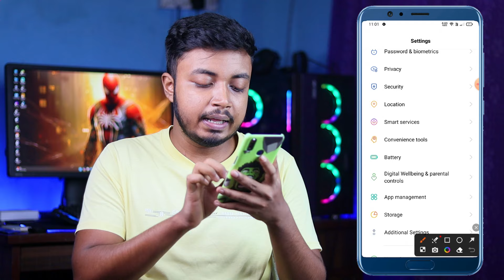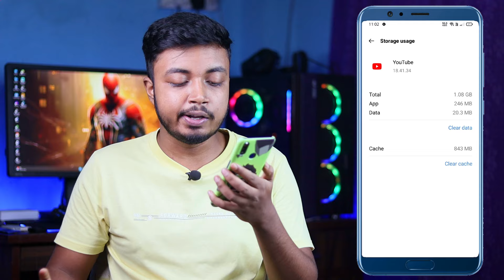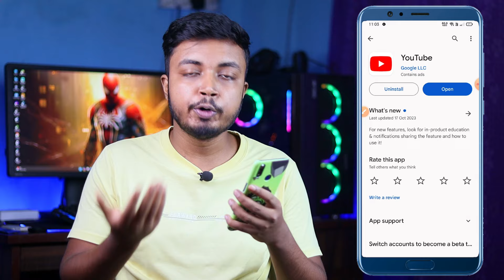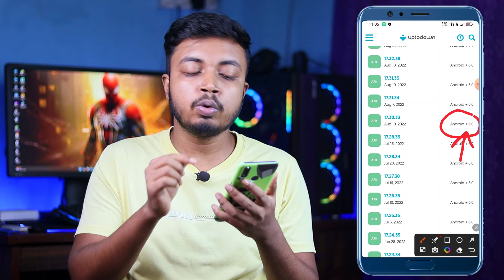Switch To Youtube.com Problem Solve | switch to youtube.com this version of youtube is out of date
switch to youtube.com problem | switch to youtube.com this version of youtube is out of date

switch to youtube.com this version of youtube is out of date
this version of youtube is out of date and no updates are available for your device
this version of youtube is out of date
youtube app out of date problem
youtube is out of date and no updates